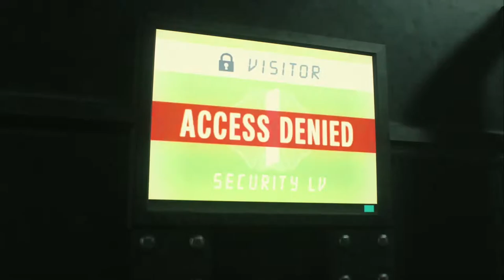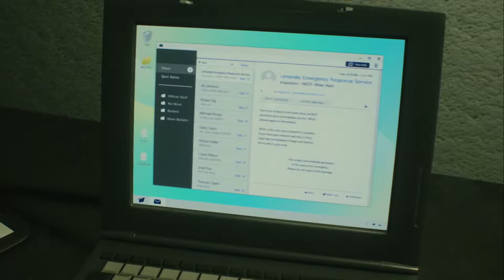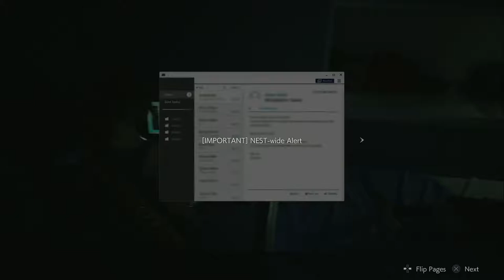Resdient Evil 2 Take Sherry to Cable Car and Lab for Treatment Part 19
Claire needs to take Sherry to the Lab so that the virus can be treated. First need to find the Cable Car there would be a cut scene after that they will reach the lab.

Lab would be empty. Claire gets the wrist band that can be used to get access to the various doors. Claire needs to find the vaccine so that Sherry can be treated.

She would need to upgrade the wrist band to get access to various locations on the level.